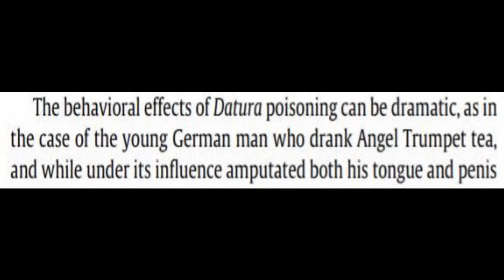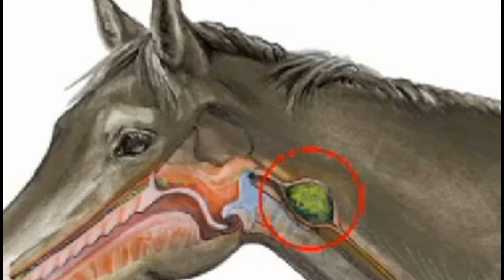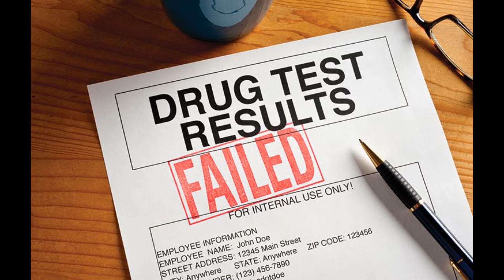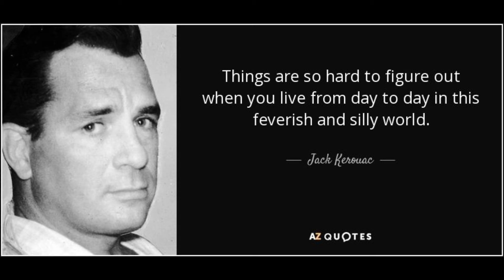Doc's Racing Dictionary: Scopolamine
In light of all the news and drama surrounding the report of Justify failing a drug test in the Santa Anita Derby for the drug Scopolamine, and all the fallout that ensued, I take a look at exactly what the drug is and how it works in the horse in my latest for Thorofan.